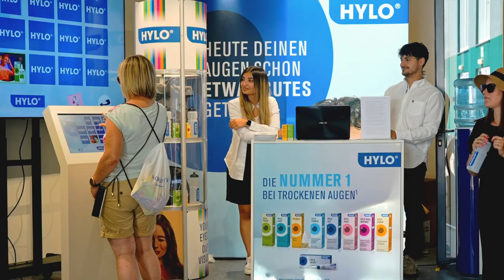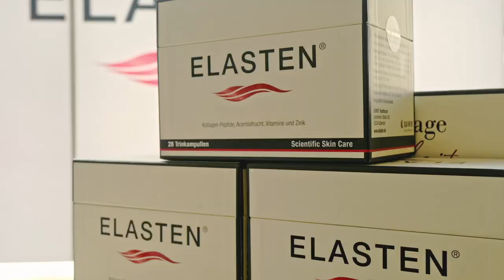Das waren die Terra-Wortmann-Open 2023